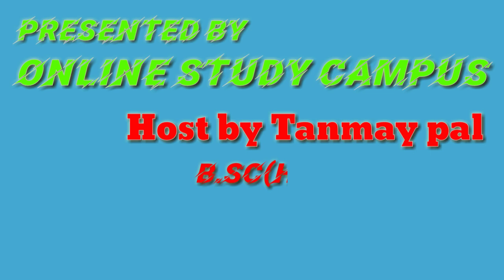Newton's law of motion, Problem set 2 of chhaya book, questions no19,20 WBCHSE, Online study campus.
In this channel I will upload all the  problem of mathematics and physical science of class 9 , 10 and physics problem for class 11,12 .

Newtons laws of motion, set-2 , questions no 19,20 solution,chhaya prokasoni, WBCHSE